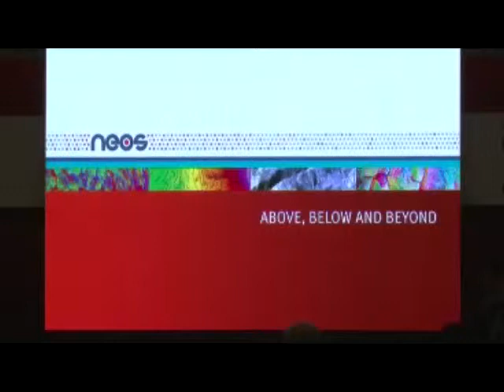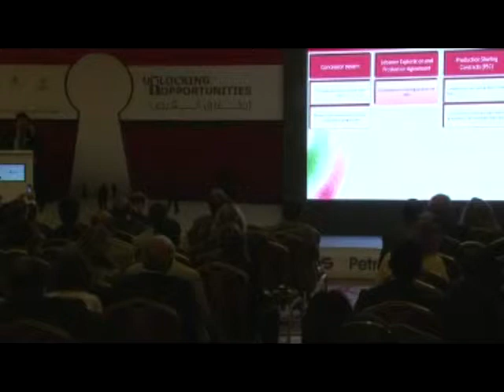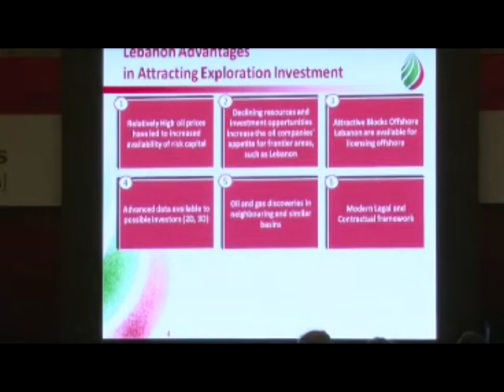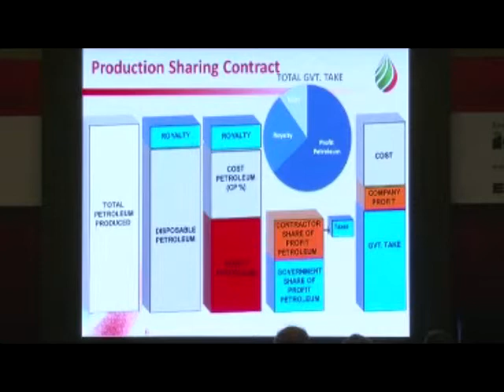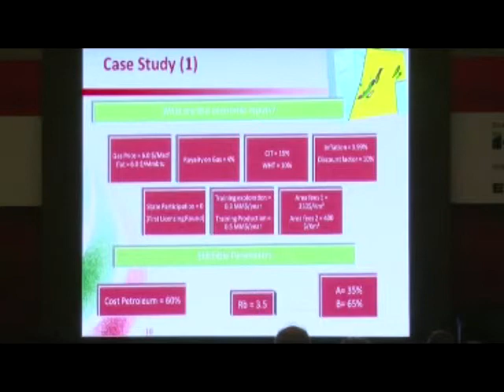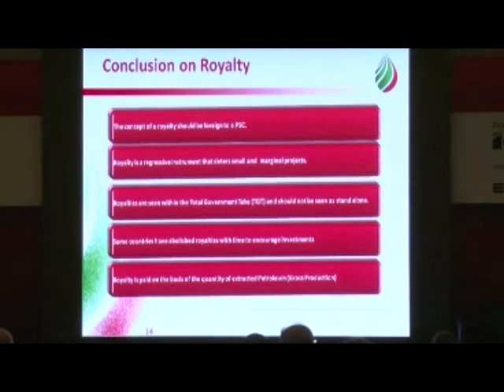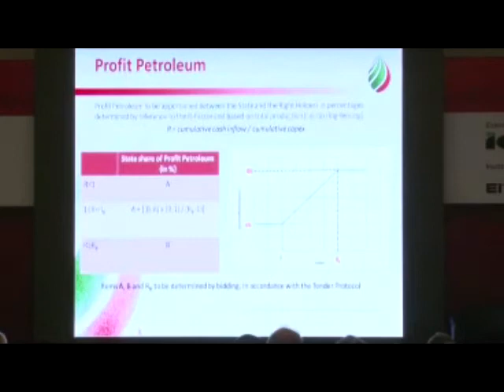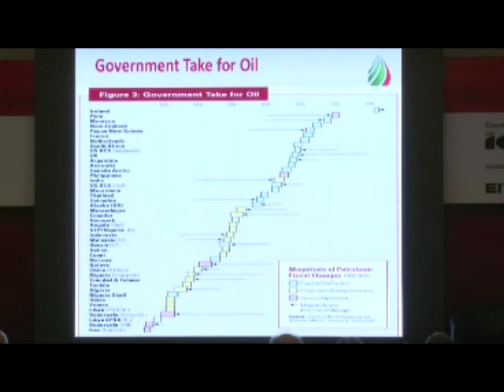Lebanon Petroleum Day (LPD2014) - Mr Wissam Zahabi, Head of Finance and Economics, LPA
What’s the Total Government Take?